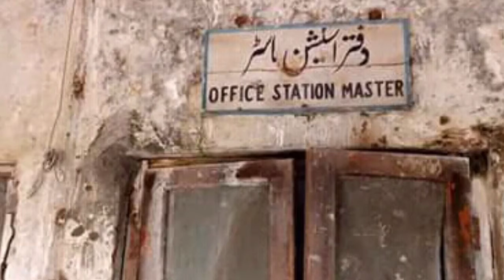تفصیل۔ "چک امرو ریلوے اسٹیشن "پاکستان کے شمال مشرقی جانب کا آخری ریلوے اسٹیشن۔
شکر گڑھ کے شمالی جانب وطن عزیز پاکستان کا آخری ریلوے اسٹیشن ہے۔یہ اسٹیشن ریاست جموں کی سر حد کے قریب نالہ بئیں کے مغربی جانب 32.22,26شمالی عرض بلد اور75.10,30مشرقی طول بلد میں سطح سمندر سے 273 میٹر(898فٹ)کی بلندی پر واقع ہے۔انگریز عہد 1927ء میں تحصیل شکرگڑھ کے عوام کی سفری سہولت کے پیش نظر،نارووال تا چک امرو  54کلو میٹر طویل ریلوے سیکشن کا اجرا ہوا تھا۔کہتے ہیں1998ء تک یہاں دن میں چھ سات ٹرینیں چلتی تھیں،تاہم 1999ء میں اس نفع بخش روٹ پر ایک کے سوا باقی ٹرینوں کی آمدورفت بند ہوگئی۔بعدازاں 15کلو میٹر فی گھنٹہ کی رفتار سے ہفتہ وار ایک ٹرین کر دی گئ،آخر وہ بھی بند ہو گئی اور یوں یہ سیکشن رفتہ رفتہ پاکستان ریلوے کے خسارے کا حصہ دار بن گیا۔ حالیہ سن 2020ء تک تب سے ابتک اس اسٹیشن پر ٹرینوں کی آمدورفت بند ہے۔ اور نارووال سے چک امرو تک اس کے سٹاپ اور اسٹیشن کی عمارات بھوت بنگلوں کا منظر پیش کرتی ہوئی دکھائی دیتی ہیں۔وہرانی چھائی ہوئی ہے عمارات کے احاطہ اور چھتوں پر جھاڑیاں اور درخت آگے ہوئے ہیں بعد مقامات پر جانور (مویشی) باندھے ہوئے ہیں۔جا بجا گندگی کے ڈھیر لگے ہوئے ہیں (حکمرانوں کے آگے دست بستہ اپیل ہے خدا راہ اہل علاقہ پر ترس کھائیے اور اس ٹرین پٹری واسٹیشن کی عمارات کو دوبارہ بحال کیجیے اور غریب عوام سے دعا لیجیے۔) ان خستہ حال عمارات کو دیکھ کر دل خون کے آنسو روتا ہے۔ ایک وقت وہ بھی ہوگا جب ان عمارات میں چہل پہل ہوتی ہوگی،مگر صد افسوس محکمہ ریلوے کی بے حسی نے اسے آثار قدیمہ کے کھنڈرات میں تبدیل کر دیا ہے۔ اب ان عمارات میں داخل ہوں تو خوف آتا ہے۔یہ قدیمی خستہ حال عمارتیں  ٹوٹ پھوٹ کا شکار ہیں۔  محکمہ ریلوے کی ان عمارات یاآثار قدیمہ (چک امرو،،مریال،شکرگڑھ،نور کوٹ،بستان دربار اور جسڑ)  کو دیکھ کر انسان ایک بار ضرور ماضی میں کھو جا تا ہے۔
بہرحال،چند سال قبل تک  موضع چک امرو  اپنے ریلوےاسٹیشن  کی بدولت ملک کے طول و عرض میں معروف تھا۔
اب موضع چک امرو میں دفتر یونیئن کونسل،بنیادی دیہی مرکز صحت،سکول،پولیس چوکی ،چھوٹی سی مارکیٹ اور حبیب بنک کی برانچ موجود ہے۔بستی سے ملحقہ جنوب مغربی جانب ایک اونچے ٹبے پر ایک بزرگ بابا روشن شاہ ولی کا مزار ہے۔ چک امرو کے مشرقی جانب قدیمی تجارتی قصبہ سکھو چک،جنوبی جانب بارن نٹلا واقع ہیں۔
2017ء کی مردم شماری میں موضع "چک امرو"کی آبادی 1,195افراد شمار ہوئی تھی۔(باقی واللہ اعلم بالثواب)
عزیز دوستو! خاکسار کی یہ معلوماتی ویڈیو اچھی لگے تومیرےچینل" "کو لازمی سبسکرآیبک کیجیے اور ساتھ ساتھ اپنے۔ دو ستوں کو بھی شیئر کیجے۔لائک اور کمنٹس بھی دیجیے۔ تاکہ حوصلہ افزائی ہوتی رہے۔ اچھا خدا حافظ۔ االلہ ہم سب کو اپنے حفظ و امان میں رکھے۔ اگلی ویڈیو دیکھنے کا انتظا کیجیے۔
۔۔                                        احقر:_ "نسیم درمانوی،"
28/08/2020